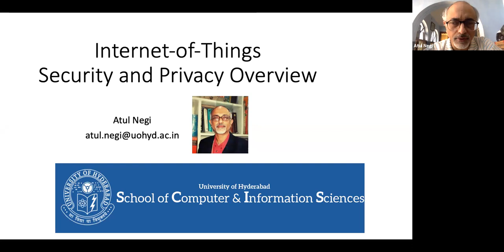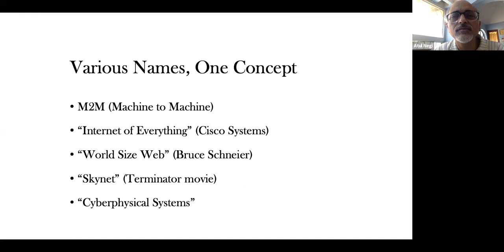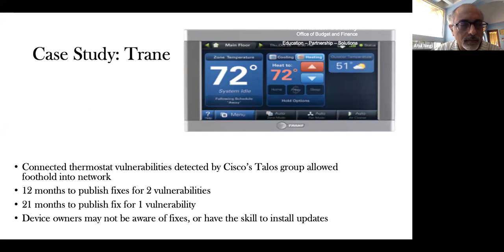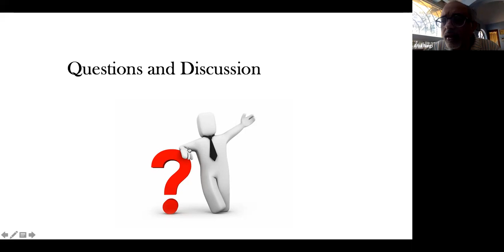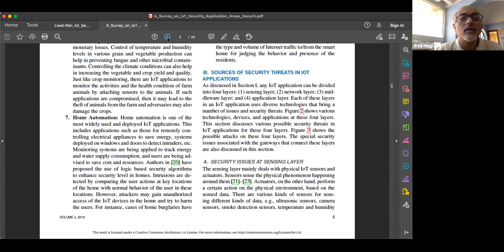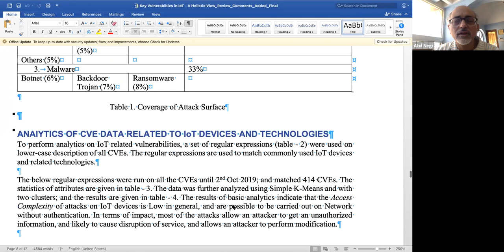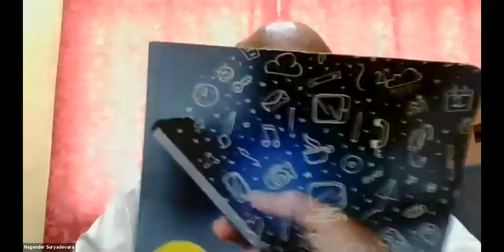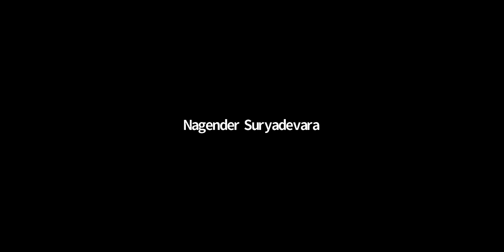FDP IoT ATAL SCISUOH Session13